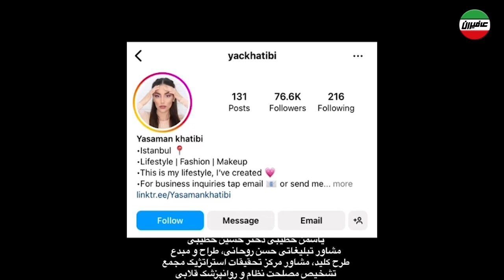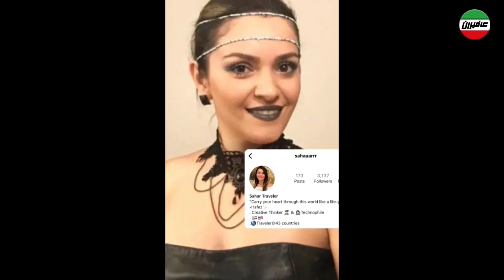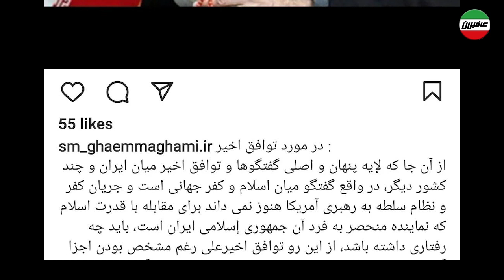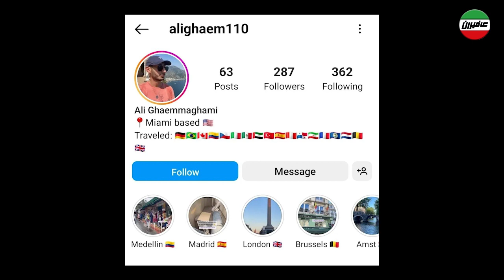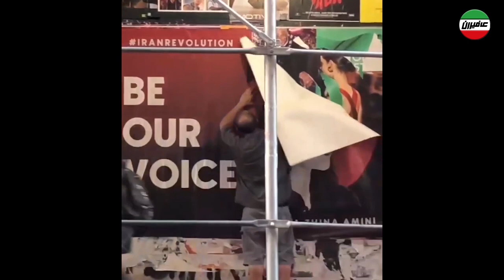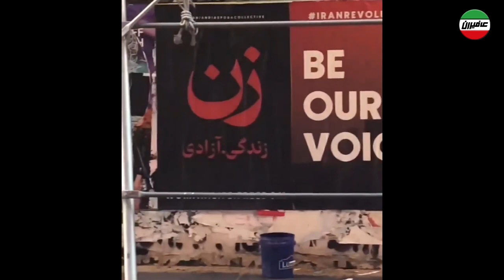آغاز اخراج فرزندان رژیم از آمریکا. زنده شدن برجام و ارسال میلیاردها دلار به جمهوری اسلامی؟